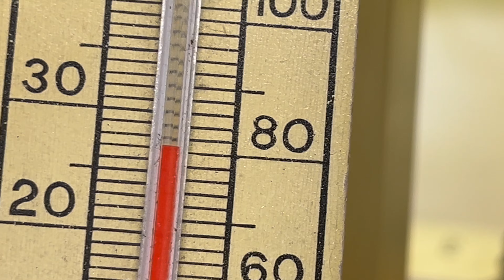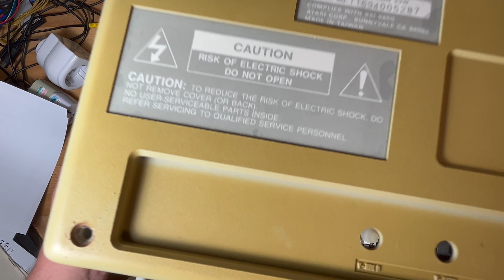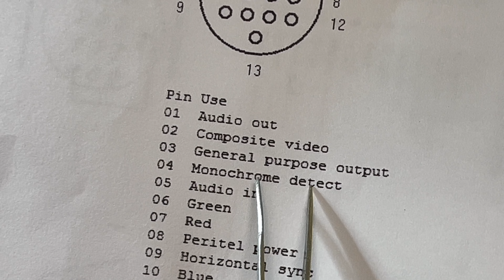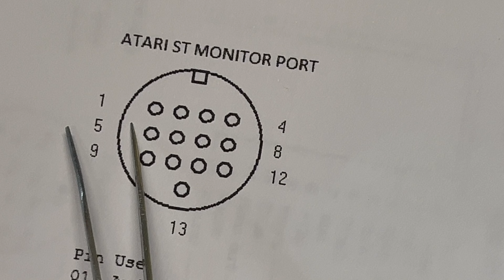🇺🇸 Quick Look: Faulty Atari SM125 Monochrome Monitor [TCE #0417]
This monitor was going to be trashed, and if it were a generic one then that's probably the best place for it.  But as it's a monitor for the Atari ST, there's got to be some value ... not monetary, but preservation/re-use ... pairing it with an ST at some stage.

It's classed as a high resolution (640x400) monitor and, I guess, something that would be used with GEM and desktop publishing "back in the day" (1986 in this monitor's case).

It came with the power plug cut-off which is a good indication that the monitor was faulty.  Replacing the plug confirmed - the red power LED does glow (so some LV is being generated at least?), but otherwise the screen remains dead.

I've obtained the service manual (P/N C026408) quite nicely detailed about how it works and step-by-step troubleshooting.